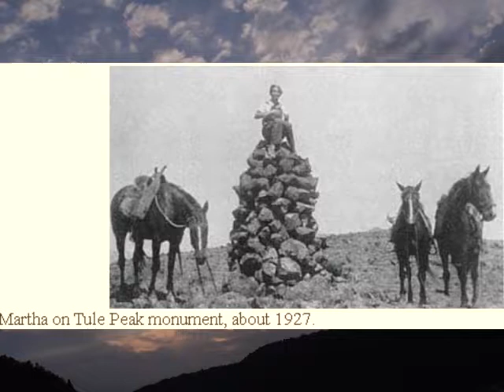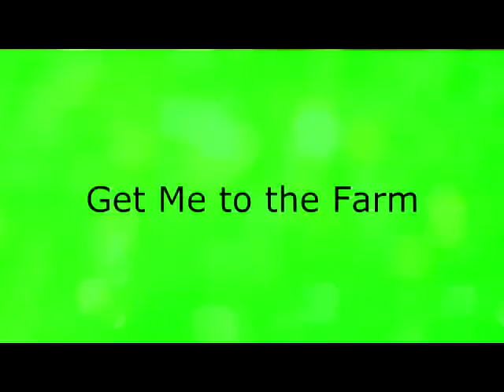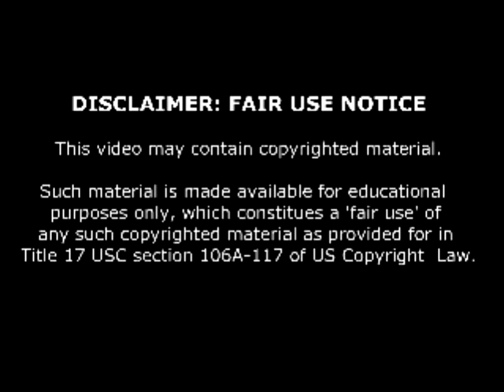20 Miles from a Match, Homesteading in W. Nevada 1900's- CH20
Losing the rural school ... will the last Olds kids get and education?

Originally published in 1978, this is the autobiography of an indomitable woman and her family's 20 years of adventures and misadventures in a desert wilderness. Almost required reading for anyone interested in reviewing the homesteading days in Western Nevada because of either nostalgia, or to learn how our pioneers coped.